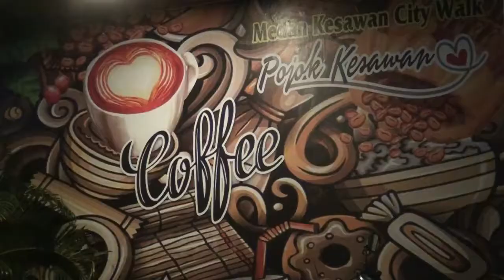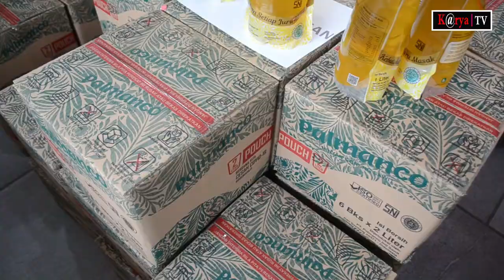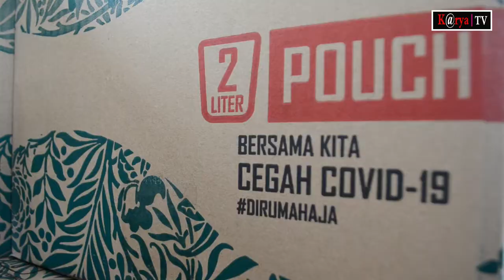PDI Perjuangan Bagikan Gratis 10 Ton Minyak Goreng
Medan, Sumatera utara - DPD PDI Perjuangan Sumatera Utara bersama DPC PDI Perjuangan Kota Medan membagikan 10 ton minyak goreng dan 10 ton gula pasir secara serentak di 21 kecamatan di Kota Medan